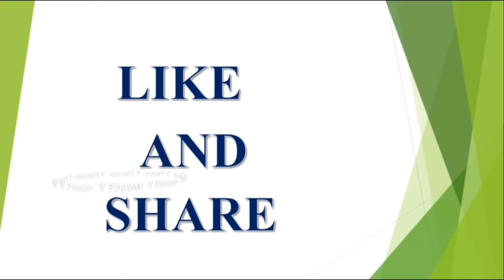Meena Rasi Weekly MAY 27 TO JUNE 02||Weekly Horoscope||V Prasad Health Tips InTelugu